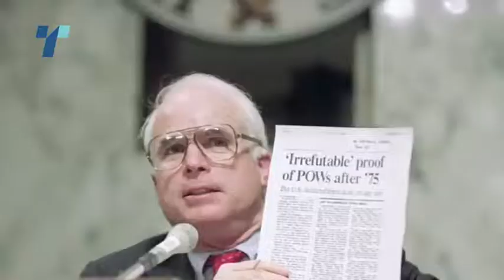Сенаторот и поранешен против кандидат на Обама, Џон Мекејн почина во Аризона